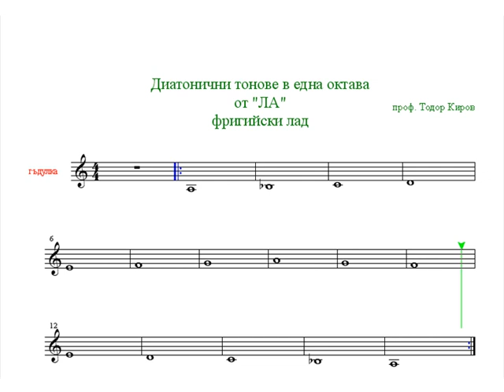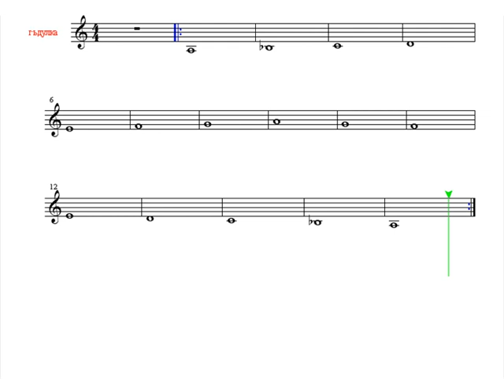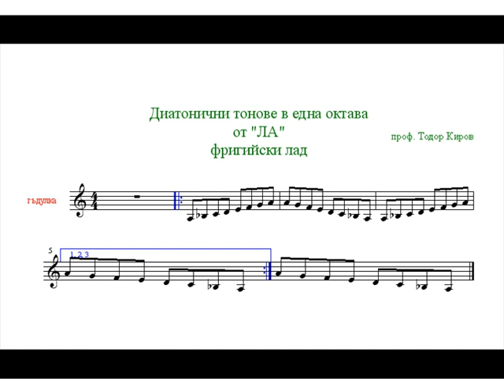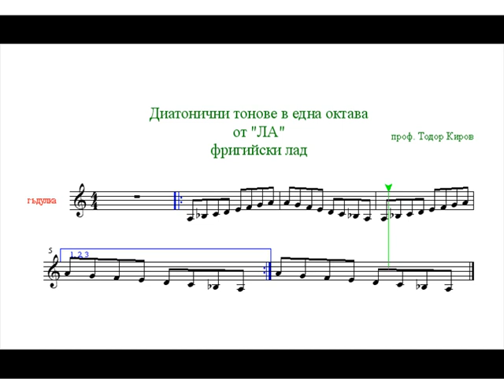"ЛА" Фригийски лад